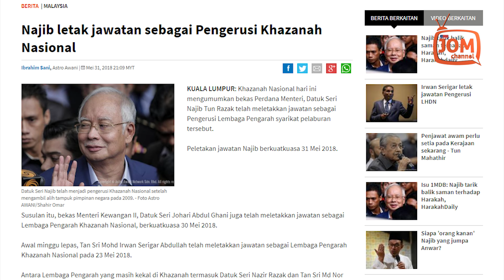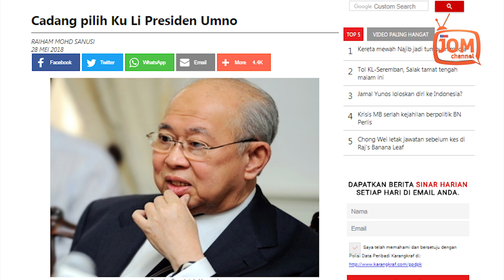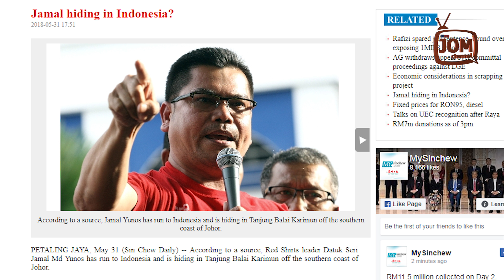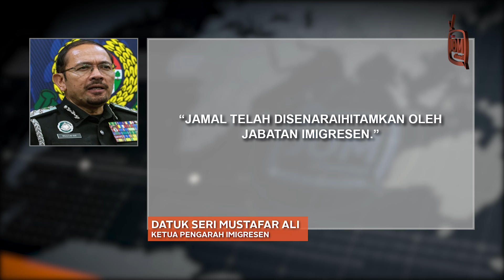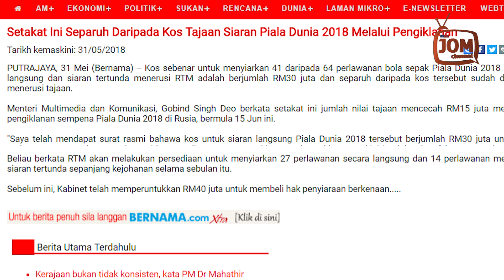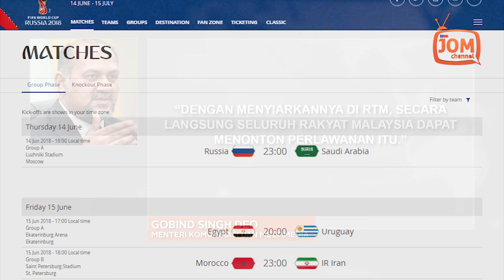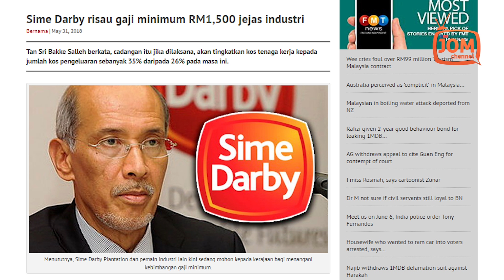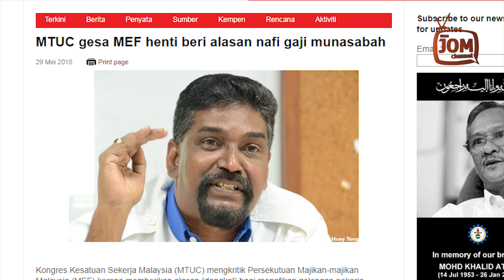RENTASAN BERITA #292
1. UMNO HABIS BEKALAN OKSIGEN?
2. JAMAL LARI ATAU DILARIKAN?
3. APA SIGNIFIKAN BOLA SEPAK PIALA DUNIA?
4. BERAPA GAJI KAMU? SOAL KESATUAN SEKERJA